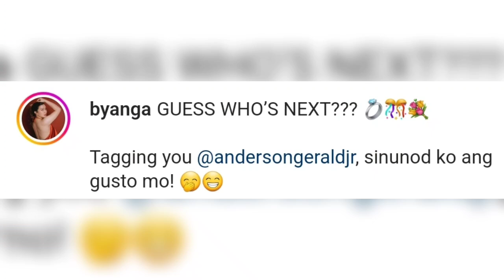Gerald Anderson HINILING sa BRIDE ng KASAL na IBIGAY kay Julia Barretto ang BULAKLAK